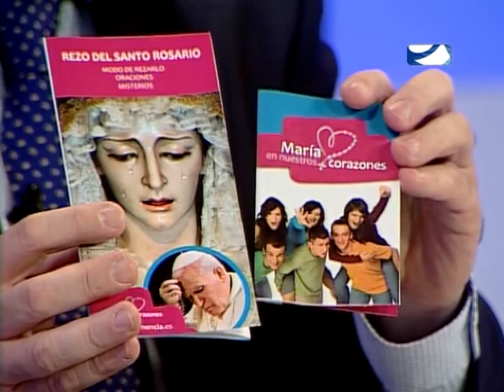ENTREVARALES 2015 TERCERA PARTE QUINTO PROGRAMA